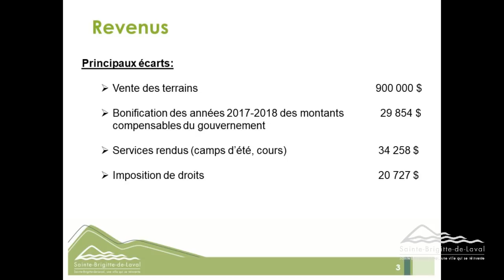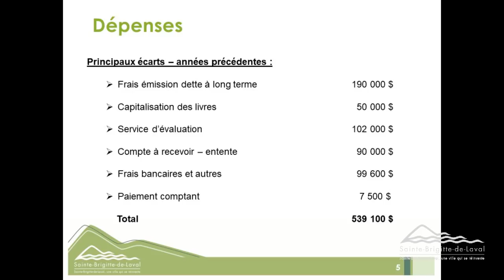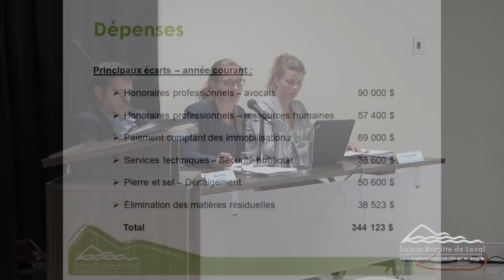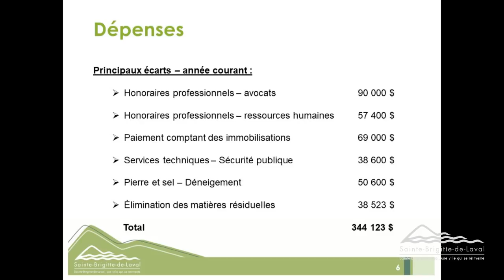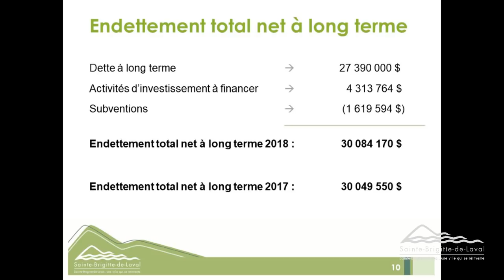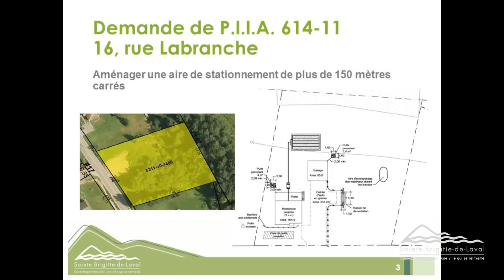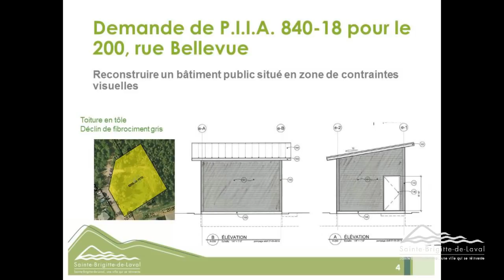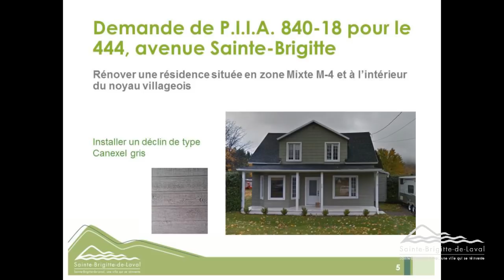Séance du conseil municipal du 11 juin 2019